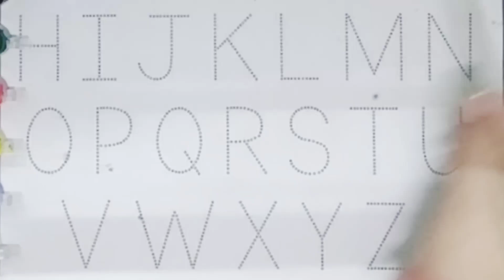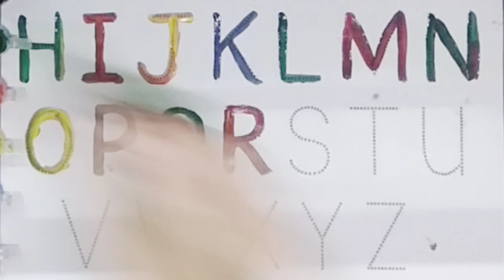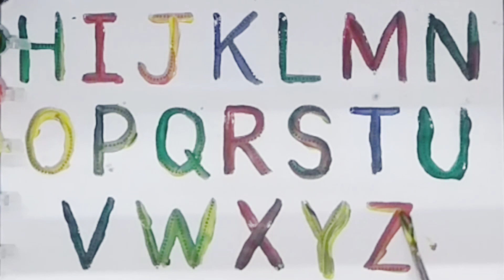ABCD WRITING/DRAWING/COLOURING || A to Z ALPHABETS